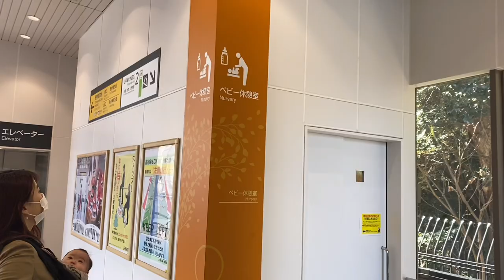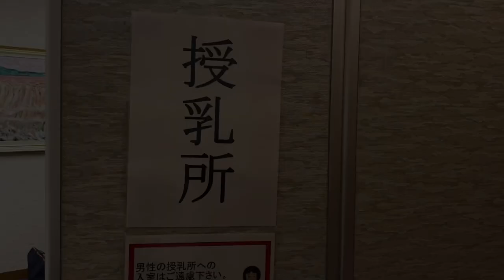SAMA KAYA INDONESIA, EMAK2 JEPANG JUGA REMPONG BAWA ANAK KELUAR RUMAH